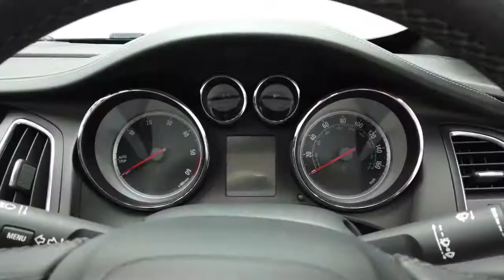Reed Autos - VAUXHALL CASCADA 2.0 SE CDTI S/S 2d 165 BHP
Check out this stunning Pearlescent Asteroid Grey Vauxhall Cascada Convertible! These convertibles are fantastically designed with their low-running costs, smooth drive and classy curves, and of course with it being a convertible there's no better vehicle to have during the summer months. They handle well and guarantee a comfortable ride for all passengers whether you are going through the windy country roads of the countryside or the wide cruising motorways around the big city of London.

This vehicle benefits from having the following factory fitted extras:

- PEARLESCENT PAINT(£525)
- ASTEROID GREY PEARLSCENT
- JET BLACK PIXELSTORM CLOTH SEAT TRIM.

Please note: We are based in Cambridgeshire and fall under the Tier 4 restrictions. Our staff and customers' safety is our main priority and we are taking all precautions advised reference Covid-19. Therefore we are taking the following measures to ensure peace of mind: contactless delivery, safe distancing car collection area, additional photo requests & video call availability, electronic signatures for all documents and premium multi-stage valets with disinfectant and sterilisation.